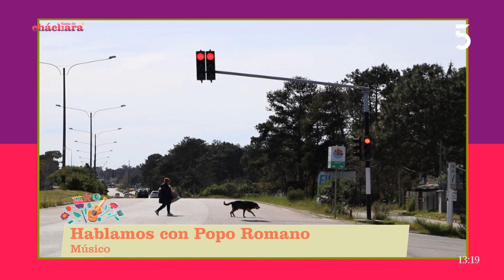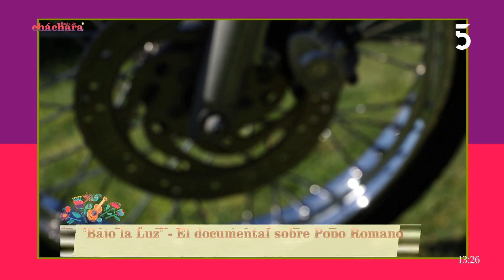Charlamos con Gonzalo Rodríguez y Popo Romano que presentan Bajo la Luz, documental sobre el músico